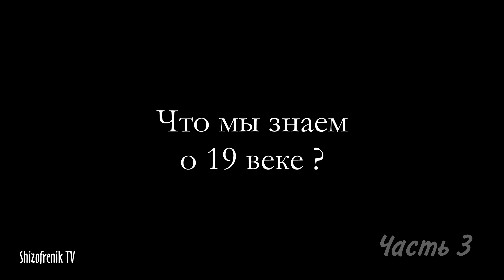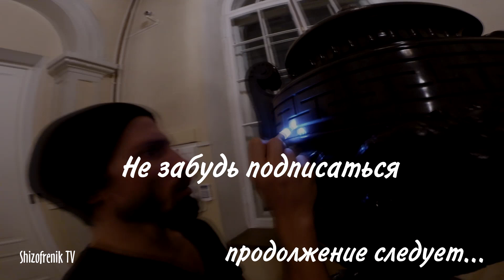Инопланетные технологии в Эрмитаже. Часть 3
В итоге лишь в одном месте мы обнаружили очень четкие следы от уникальной фрезы из очень твердого материала, которая выбирала натуральный камень шириной 10 мм на глубину 10 мм, оставляя аккуратные параллельные царапины, неизменные на всем протяжении пропила... кроме этого фреза начилала и оканчивала свой путь двумя внутренними прямыми углами.
Как выглядело устройство, которым 200 лет назад выполняли подобную работу?

Вливайтесь!